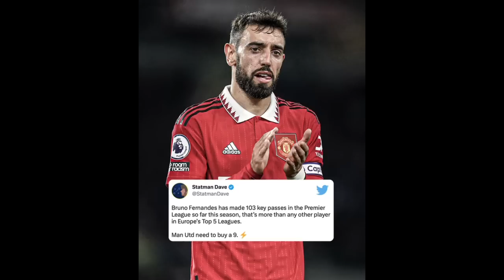MC Qosolka Liver & Bahdilki Man utd, Gunners wax kale, Fati EPL, City okabaqeysa Real & Vini JR